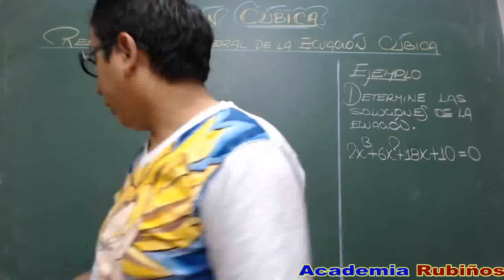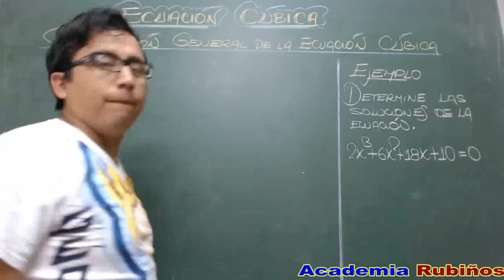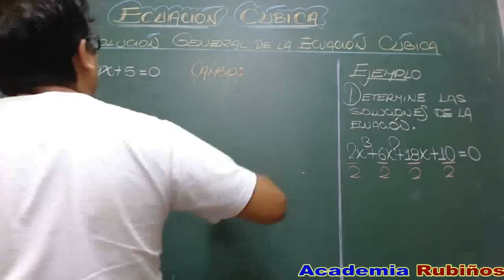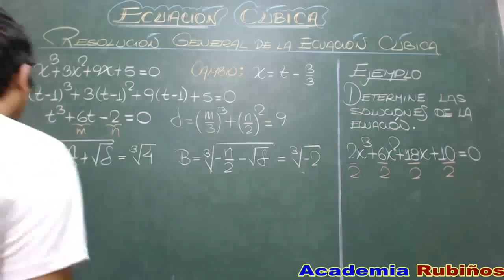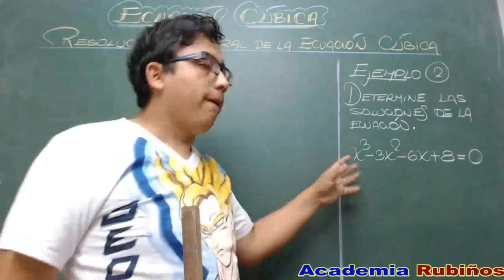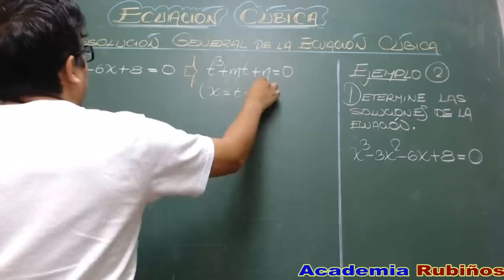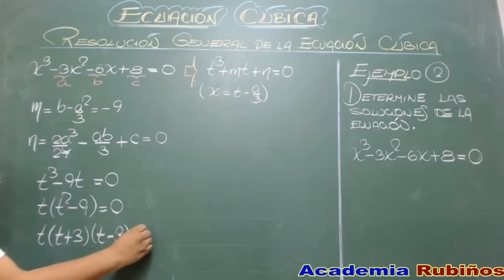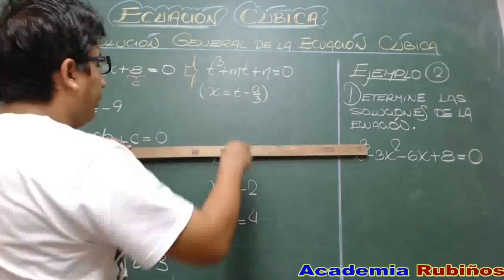RESOLUCION GENERAL DE LA ECUACION CUBICA POR LA FORMULA DE CARDANO FERRARI-SEGUNDO CASO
Sea la ecuación cúbica: x
...+ bx + c = 0 , donde el coeficiente de x
3
 es 1 (de lo
contrario, se puede dividir toda la ecuación entre dicho coeficiente). Si a , b , y c son
números reales, entonces el polinomio tiene tres raíces reales; o bien, una raíz real y dos
complejas conjugadas.
El procedimiento para encontrar dichas raíces consiste primero en evaluar: